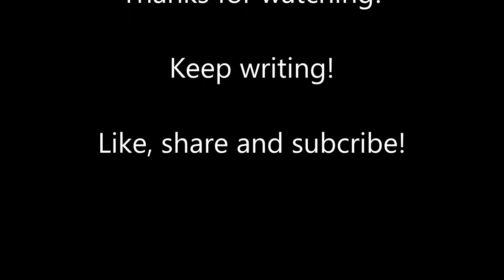Creative Writing Short Video Scenario - Memory of a Woman - Writing Prompt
Want to get writing more but don't have ideas?  Use these short  creative writing videos to help you generate some ideas and practice your creative writing.

Once you get good and flowing your thoughts with guidance expand your journaling  to things around you have fun with creative writing!